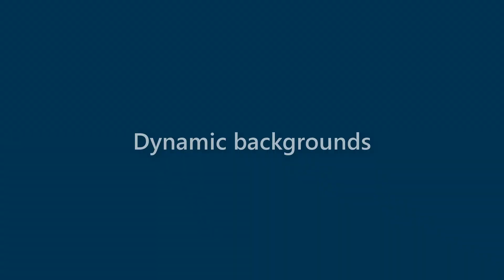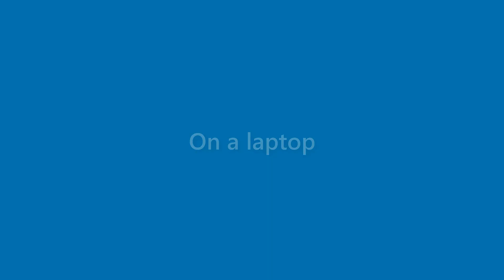Daryl Mayo - appearance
Name Look - Daryl Mayo - appearance. In this video we present "Daryl Mayo" name look and feel in various scenarios.
This video will cover:
How does "Daryl Mayo" look as a personal letterhead?
How does "Daryl Mayo" look on a business card?
How does "Daryl Mayo" look on a computer/laptop screen?
How does "Daryl Mayo" look with different background colors?
How does "Daryl Mayo" look with various fonts?